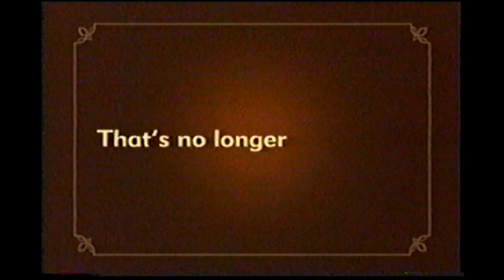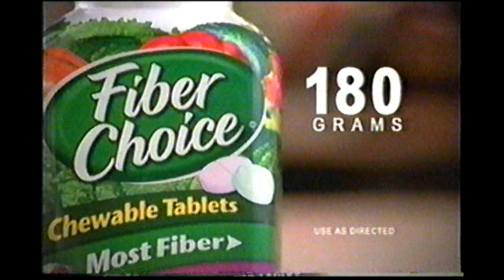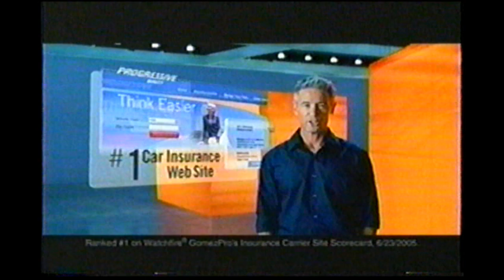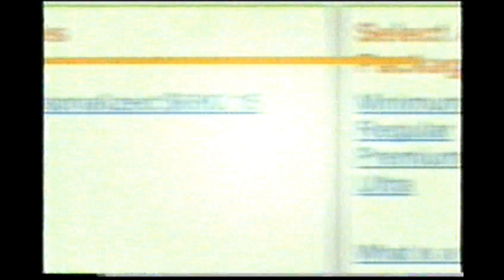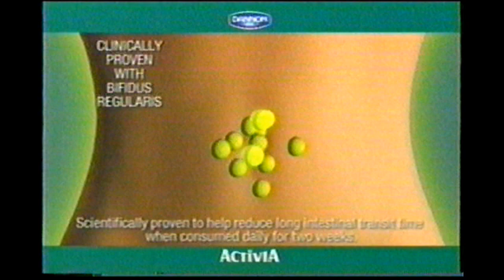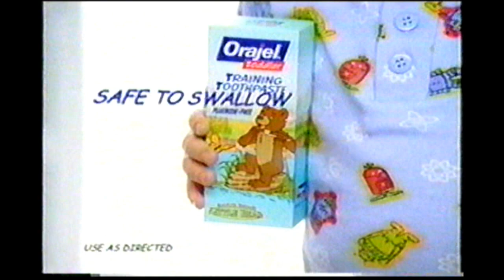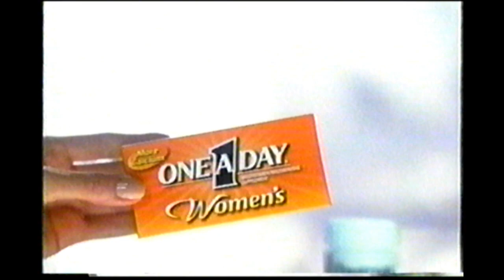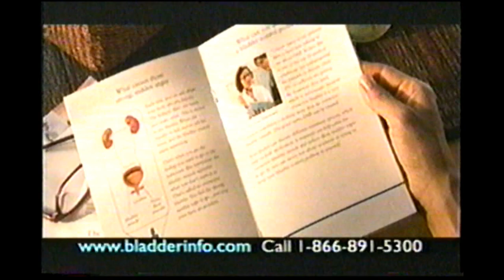Superstation WGN Commercials - February, 2006 Part 5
Commercials aired during an episode of Da Vinci's Inquest